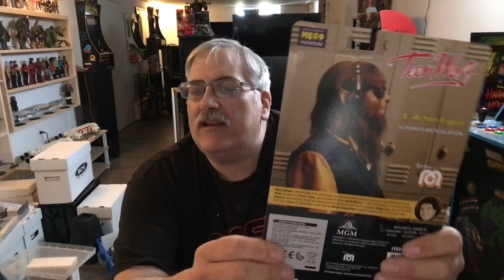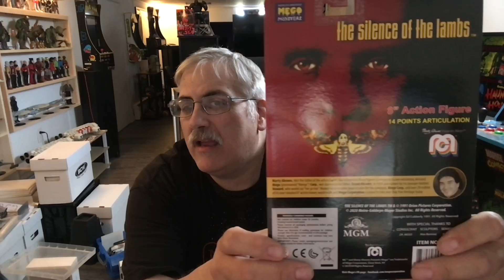Wave 11 Mego Unboxing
I show off my wave 11 mego figs !